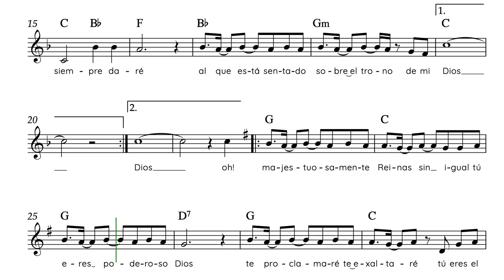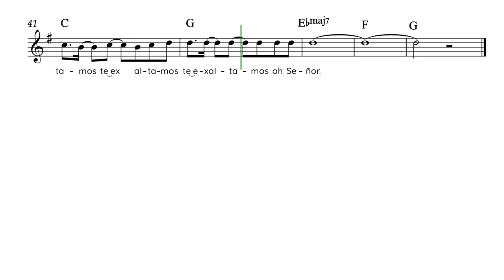Te exaltamos-Marcos Witt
LETRA: Marcos Witt, 1989.